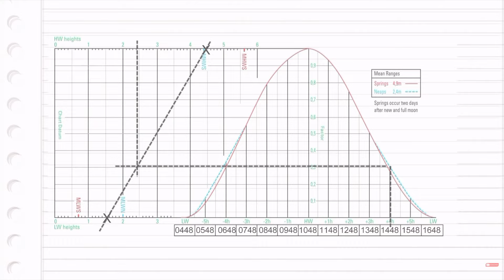Navigating blindly out of Bembridge, Dark night, no moon, unlit buoys. Interesting. Sail Ho! Ep. 136